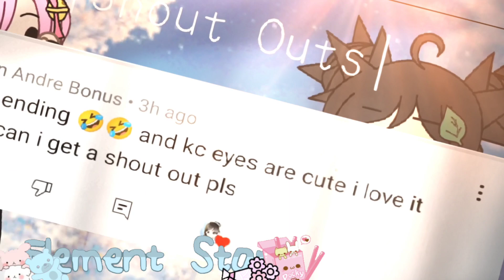I Spit In Your Mouth While You Sleep||Meme||Ft.Aphmau||My Au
█▒▒▒▒▒▒▒▒▒10%
████▒▒▒▒▒▒30%
█████▒▒▒▒▒50%
████████▒▒80%
██████████100%

「Ib/Inspired:‎@envimiist6852 」

「Cast/Characters:
Timmy
Travis
Katelyn」

「•Pj Sekai Jp•」:|Starla|

「•Pj Sekai Eng•」:Irene Star Chan

「•Roblox•」:ElementMoonStar123 (Very Cringe Username-)

「•Crk•」:StarElement

- COPYRIGHT DISCLAIMER UNDER SECTION 107 OF THE COPYRIGHT ACT 1976 Copyright Disclaimer Under Section 107 of the Copyright Act 1976, allowance is made “fair use” for purposes such as criticism, comment, news reporting, teaching, scholarship, and research.